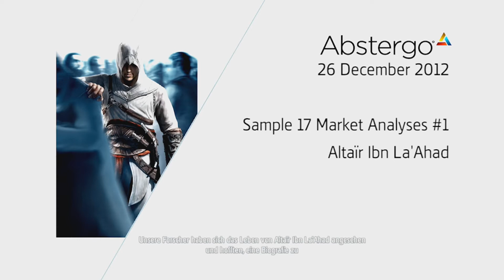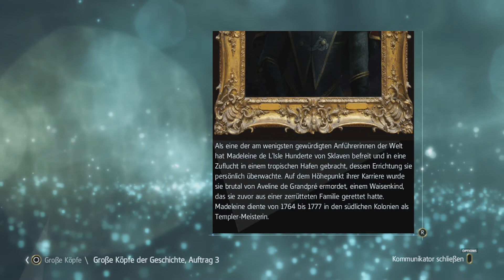ASSASSIN'S CREED 4: BLACK FLAG #046 Bisschen Hacken Teil 2 (Blind))HD+)(PS4)(German)